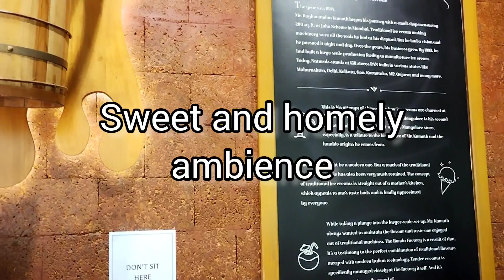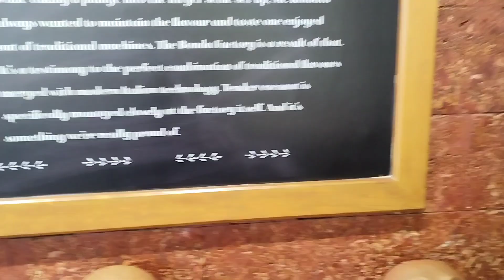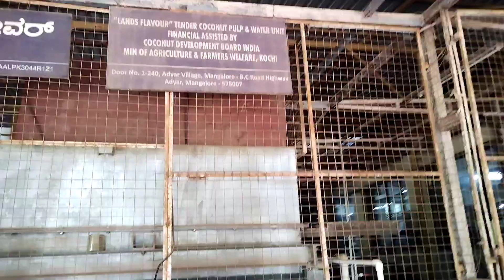Naturals Bonda Factory | heaven for tender coconut lovers | Ice Cream Factory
A quick tour of Naturals Bonda Factory by Natural Ice Cream, located in Adyar, Mangalore.

Mangalore is also known as the ice cream capital of India. The city, which  has given birth to leading t
 ice cream brands of Karnataka , like Ideal Ice creams and Hangyo Ice Cream, is now nurturing the brand born in Mumbai , created by a Mangalorean.

Natural Ice creams, which is a household name for artisan ice creams in Mumbai, is successfully winning hearts , and taste buds of Coastalites in Karnataka

Naturals Bonda Factory is a tender coconut unit with an ad hoc ice cream outlet.

This unit is now made famous by Instagram influencers and vlogger like me😀

Not long ago, tender coconut water was available free here

now they have brought in a beautiful business model with an outlet and variety of tender coconut desserts.

absolutely a value added business to cherish.

Ideal place to visit with family and friends